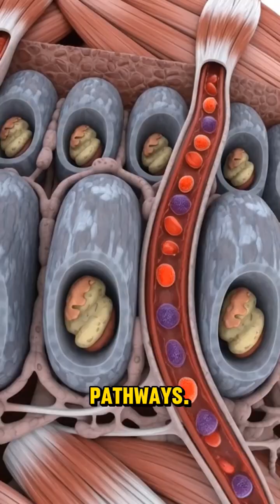Cigarette Smoke: The Silent Destruction Inside You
A hyper-realistic 3D cinematic journey inside the human body showing the real, science-based effects of cigarette smoke.
Watch as toxins enter the lungs, travel through the bloodstream, constrict vessels, weaken the heart, dim cellular energy, and disrupt the brain and gut.
This medical-style visualization exposes the silent injuries caused by each inhale — without glamorizing or promoting smoking.
A powerful educational tool for awareness, prevention, and health understanding.